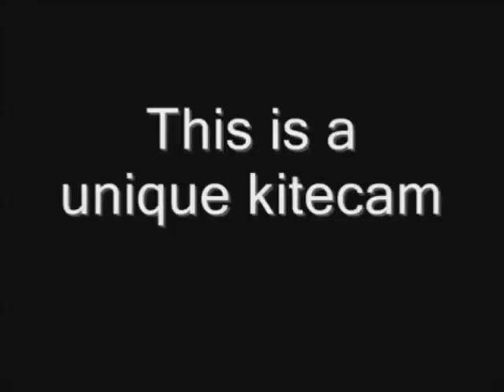Special Kitecam Aug 2010 Part 2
Here you see a camera going up the rope on a shuttle. Invented by Hiltjen te Wies.